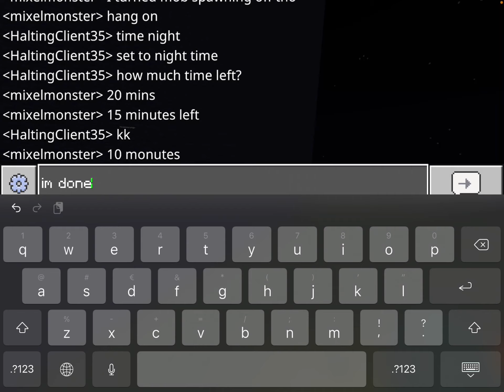Spooky build battle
Check out his video for his perspective!